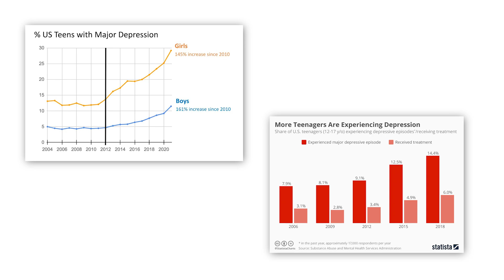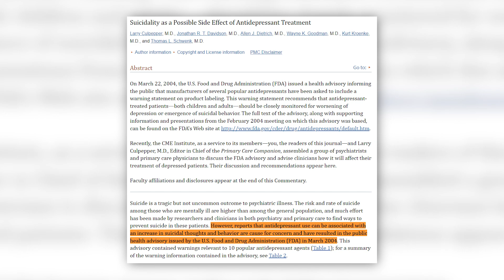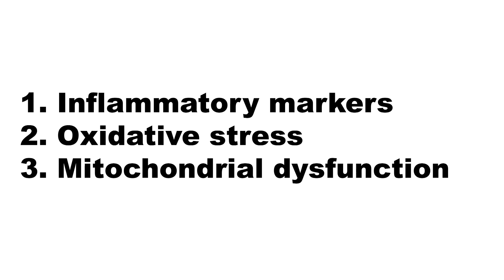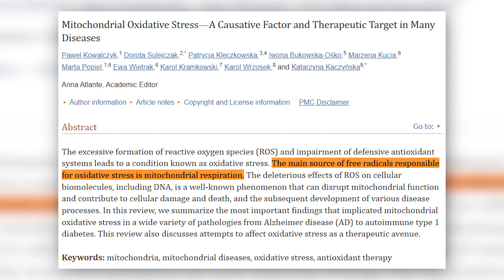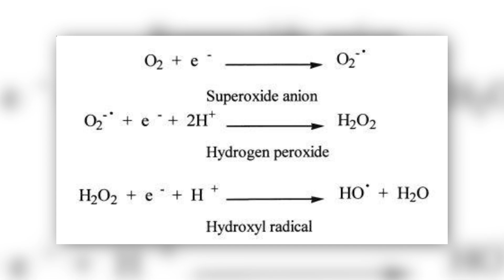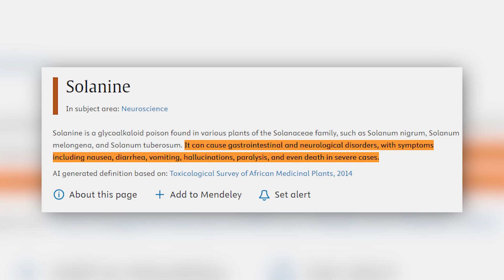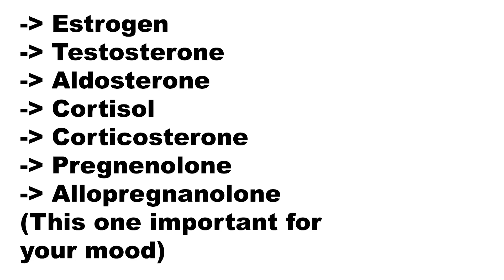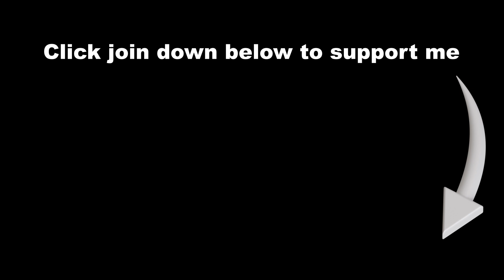Cure mental health problems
In this video I explain the reason why ketogenic diets help cure these mental health problems, and how to go one step further and get rid of them completely.

Music in the video:

Intro: Offshane – Cabalerro
▶️ Artist: Ofshane
▶️ Title: Caballero
▶️ Genre: Pop
▶️ Mood: Romantic
▶️ Album: Sad